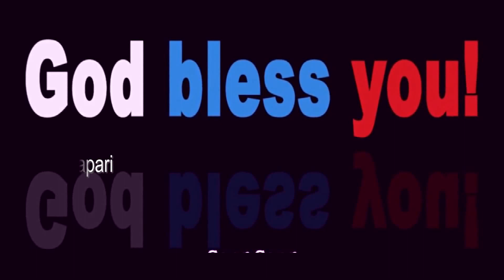Sis. Glory Hepsiba Garu 09-04-2019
MANA KAAPARI TV...